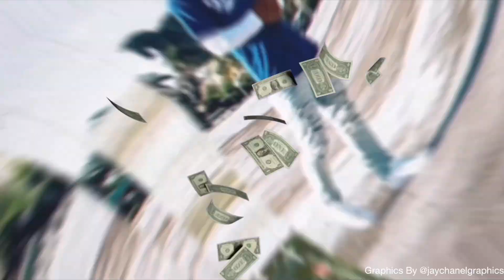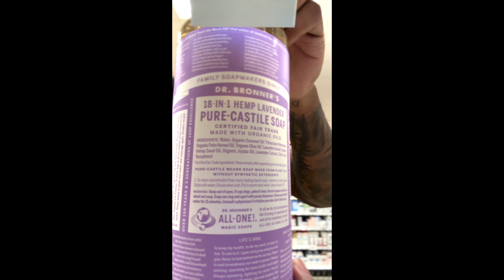Day in the life vlog 1 (A lot Happened 💆🏾‍♂️😂)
I told y'all ima get more consistent and ima keep my word make sure y'all Like, Comment, Share wit a friend and Subscribe comment below what y'all wanna see more of Team Bdot we up 🤞🏾🤍